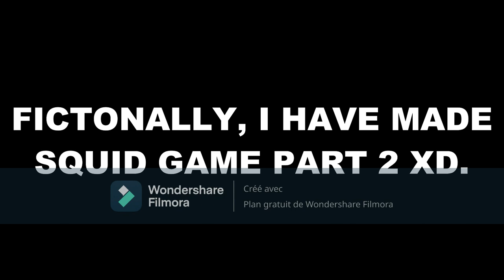SQUID GAME SPECIAL!!!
WARNING: THIS VIDEO CONTAINS CONTENT. INAPPROPRIATE FOR CHILDREN UNDER 12 YEARS OLD.

4 lists of Episodes, If you watch this:
- Bring Back of Smugle (Part 1 & 2)
- The Crash Game
- A New Brain Engine
- The Squid Game (Part 1)
- The Squid Game (Part 2) (Coming Soon...)

SquidGame SquidGameEvent RDC2021 or more.